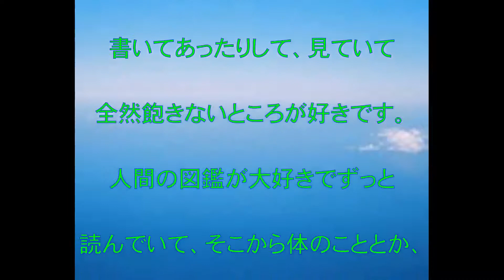芦田愛菜,小学館,小学館の図鑑NEO,子役,共演,私も小さい時に戻りたい,動画